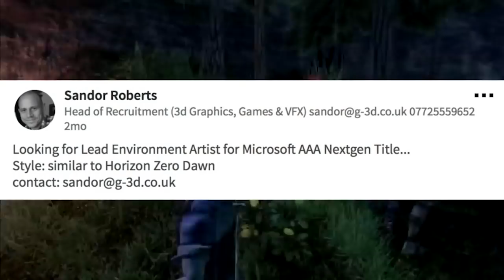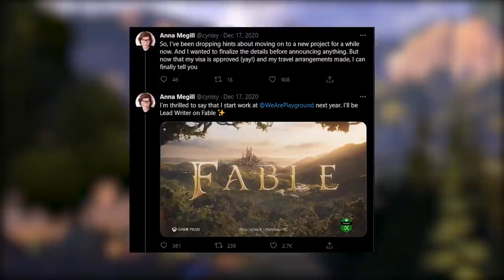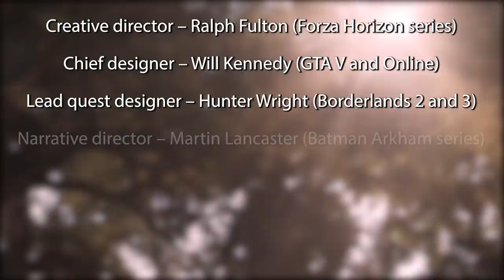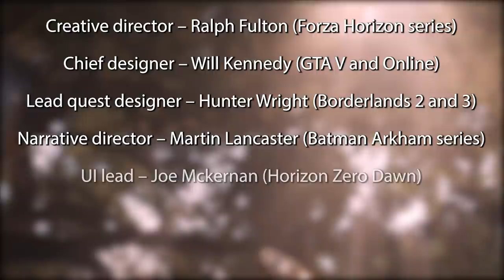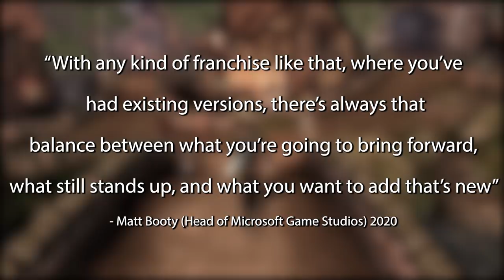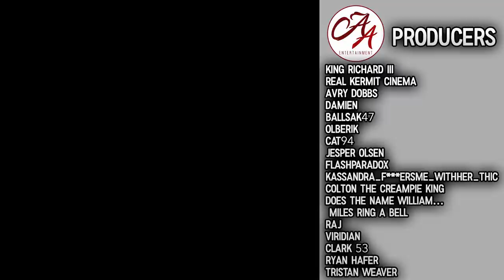FABLE 4 - Everything We Know So Far | Heroes Guild, Bowerstone, Online Modes & Release Window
Real  Kermit Cinema
Avry Dobbs
Damien
Ballsak47
Olberik
Cat94
Jesper Olsen
Flashparadox
Kassandra_F***ersme_withher_thicc_strong_arms
Colton the Creampie King
Does the Name William Miles Ring a Bell
Raj
Viridian